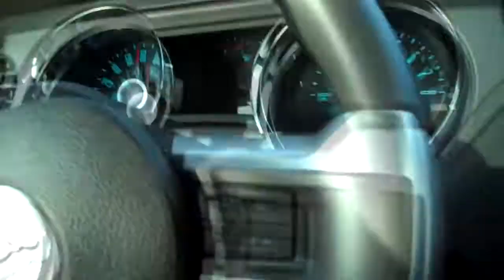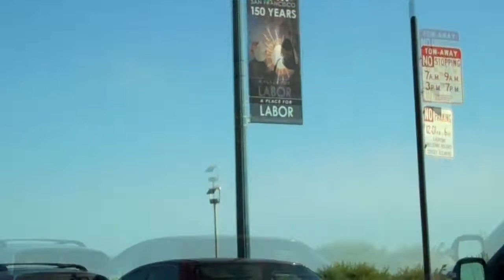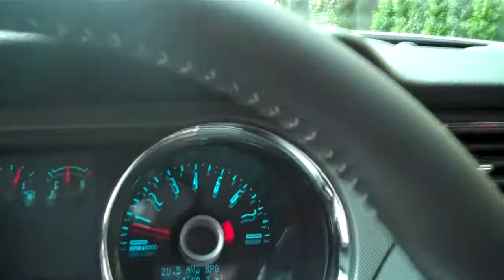Driver San Francisco ROADTRIP, Escape To Gaming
Dean takes a weekend visit to San Francisco California in this random virtual tour of a favorite city by the bay!  (Part One)
Produced, Directed & Edited by Dean Thompson...